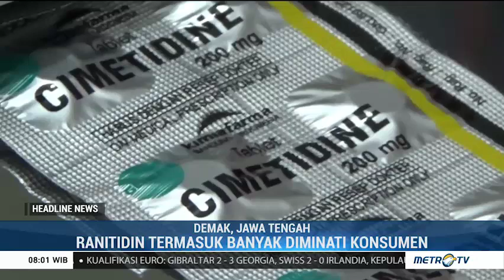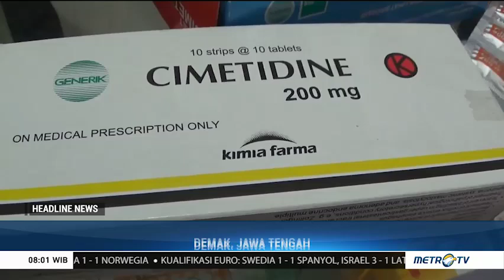Ditarik BPOM, Obat Maag Ranitidin Masih Banyak Diminati Konsumen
Obat maag Ranitidin yang dilarang beredar oleh pemerintah karena mengandung zat pemciu kanker ternyata masih banyak diminati para konsumen. Mereka mengganggap obat Ranitidin lebih murah serta cepat bereaksi menyembuhkan sakit maag.